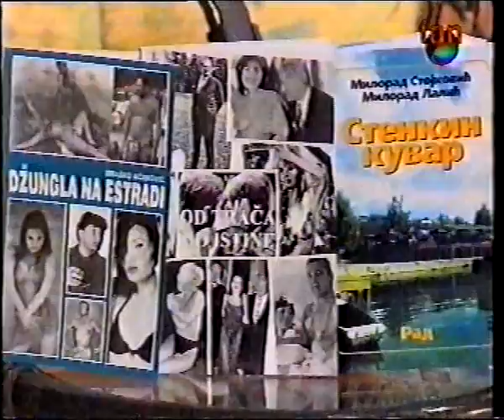Narakord -Mostovi.avi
Pesma Voje Removica
posvecena mostovima srusenim tokom NATO agresije 1999.